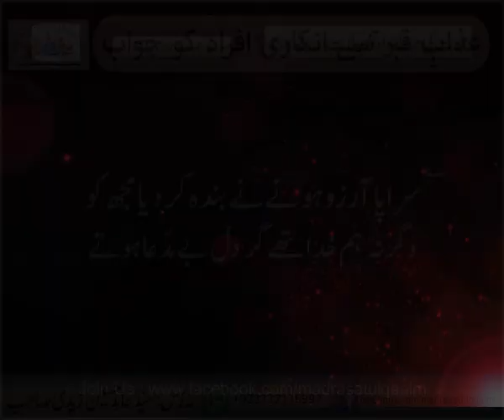عذابِ قبر و برزخ کے انکاری افراد کے شبہ کا جواب